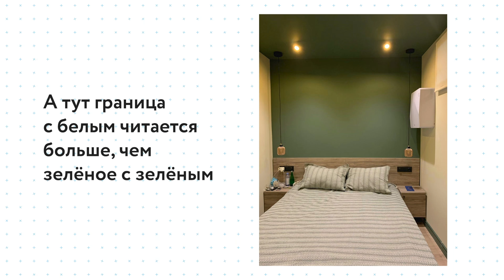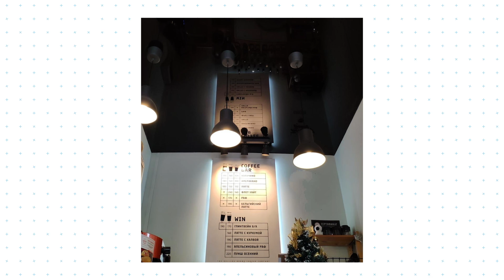Как сделать потолки выше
Низкие потолки — частая проблема, которую можно избежать на этапе выбора квартиры. Но что делать, если квартира уже есть, и потолки в ней не такие высокие, как хотелось бы? Не отчаивайтесь, это все еще можно исправить. Какие шаги нужно предпринять, чтобы потолки казались выше, чем на самом деле, узнаете из этого видео.